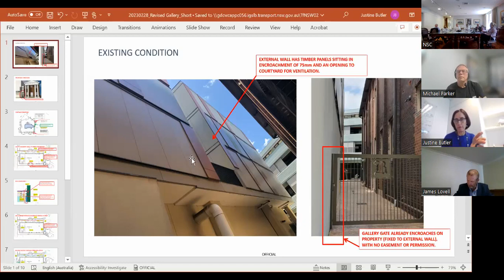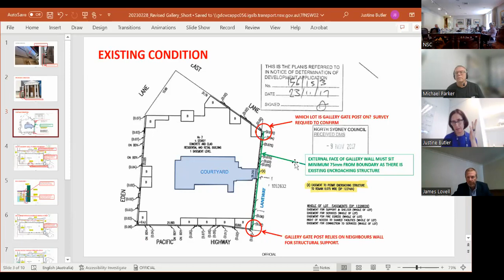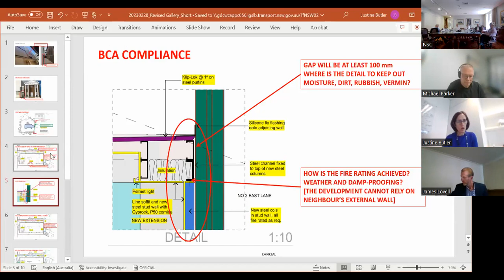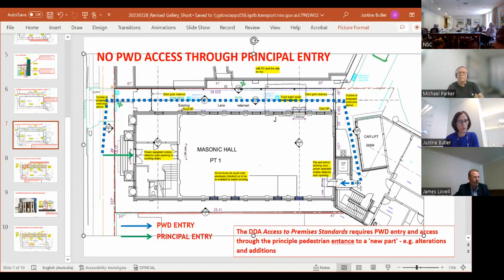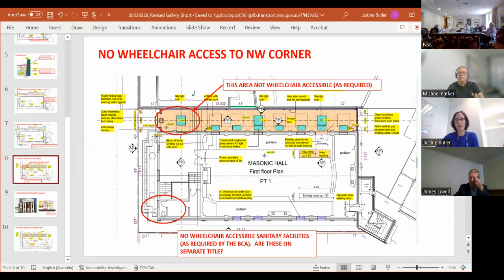NSLPP 1 March 2023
North Sydney Local Planning Panel 1 March 2023